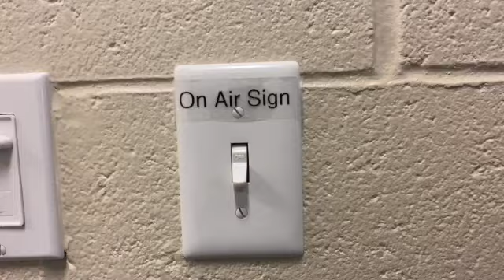Hey, Mustangs! 2/21/22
Gingsburg Society collects feminine products, Girl's Basketball, the Olympics and PC Challenges.